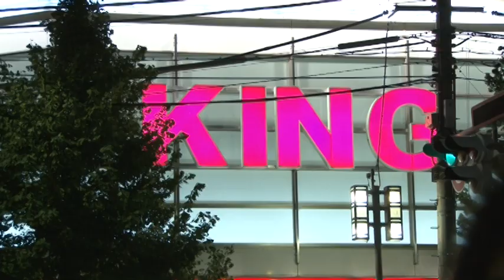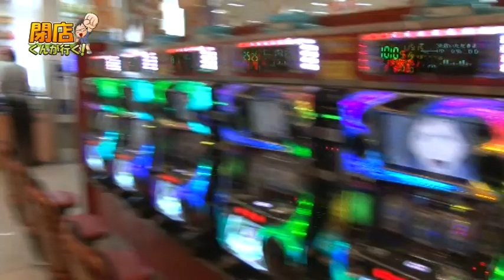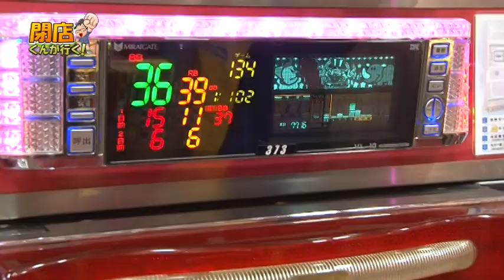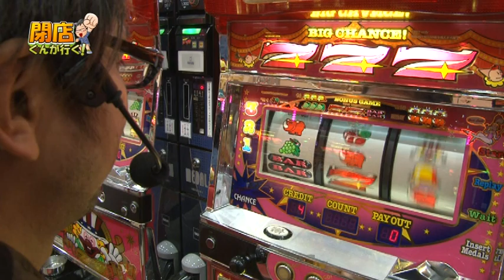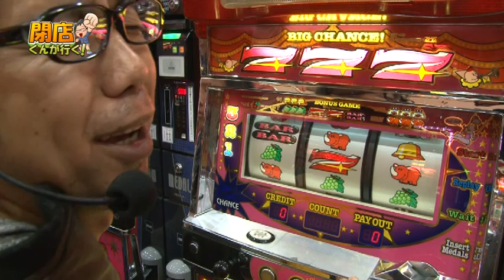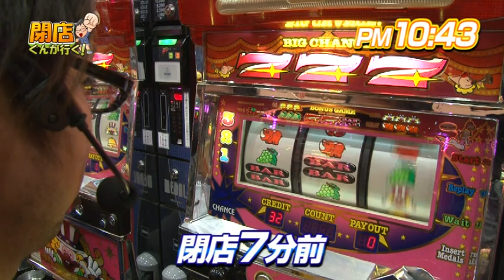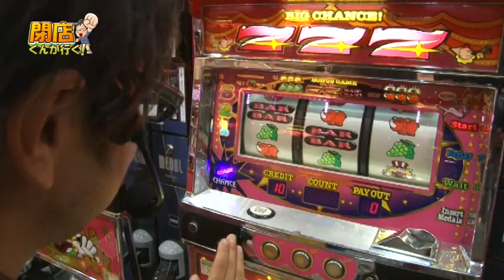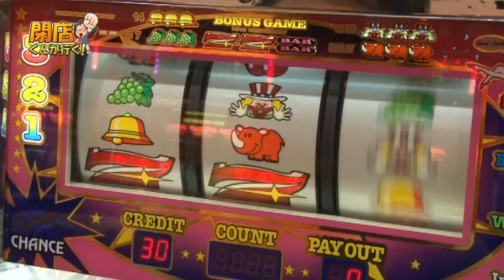【P-martTV】閉店くんが行く！#411【パチンコ・パチスロ動画】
今回の撮影協力店舗は、京都市上京区の『キング出町店』さんです！
前回は勝利を勝ち取る事のできた閉店くんであったが、姉妹店のこちらでは
どのような結果になるのか？ｴｲｴｲ!(回～回)／